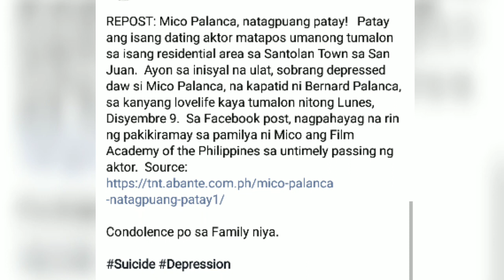Mico Palanca Passed away / Rest in Peace